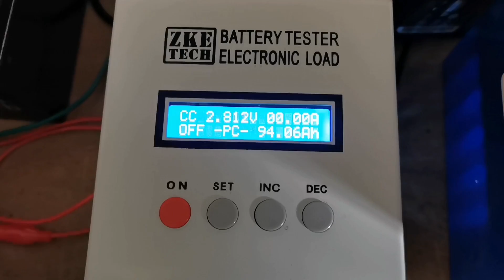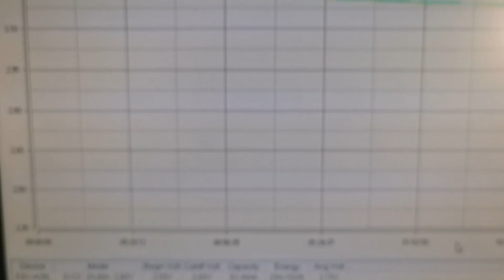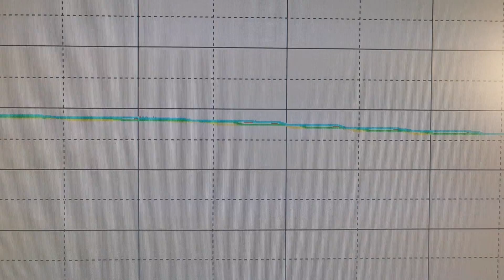🔋🔋🔋LiFePo4 90ah Zellen von Amazon Testen 🔋🔋🔋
Hier im Video teste ich Lifepo4 90ah von der Marke Ninthcit, die ich bei Amazon bestellt habe.
Wir machen einen Kapazitäts-Test von 3,6 Volt runter auf 2,6 Volt mit einem Entladestrom von 20 Ampere, testen den Innenwiderstand und machen eine Sichtprüfung.

Im Video verwendete Zellen:
🔋🔋🔋LiFePo4 Zellen 90Ah

🔋Zellen🔋 (über Amazon)*:
LiFePo4 Zellen 280Ah
LiFePo4 Zellen 230Ah
LiFePo4 Zellen 200Ah
LiFePo4 Zellen 176Ah

🔋Zellen🔋 (aus Chinalager):
LiFePo4 Zellen 280Ah
LiFePo4 Zellen 120Ah
LiFePo4 Zellen 50Ah

🔋Zellen🔋 (aus DeutschenLager):
LiFePo4 Zellen 280Ah
LiFePo4 Zellen 200Ah
LiFePo4 Zellen 120-176Ah
LiFePo4 Zellen 90-125Ah

🔌Batterie Management System🔌:
JBD BMS
Daly BMS (DeutschesLager)
Daly BMS inkl. Temperaturfühler und Bluetooth, 3s-24s, 30A-250A Ohne Lüfter
Daly BMS inkl. Temperaturfühler und Bluetooth, 3s-24s, 80A-500A mit Lüfter
Daly BMS Zubehör

Active Balancer

🛠Werkzeug🛠
Kapazitätstester (Lastwiderstand)
Zellen Innenwiderstand Messen
Zellen Innenwiderstand Messen

📷Filmequipment📷:
Kamera und Video Verarbeitung
Kamera DJI
DJI Gehäuse
DJI Adapter
Mini Stativ

Oder einfach bei Amazon über diesen Link Shoppen: